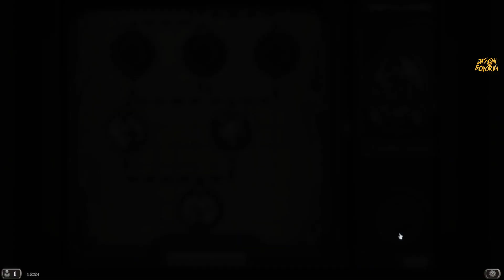🟥Чилл в картишках.